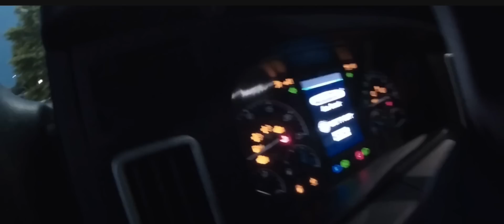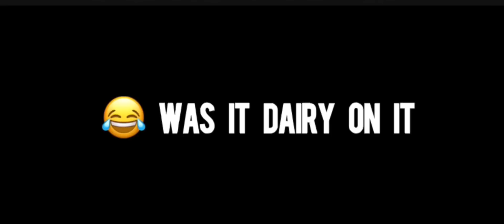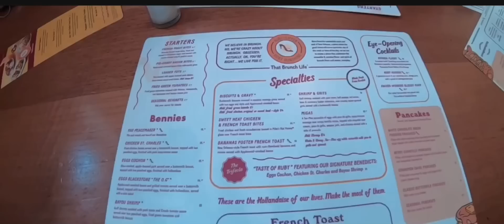We had to make a DIFFICULT Decision | Carla's Girl's Trip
If you are interested in driving for Hyfield trucking or learning more about this amazing fleet, then click this link to:
-Chat instantly W/ a rep

-Discord Access
-Herbs
-Vlogs
-Podcast
-Audiobooks
-Music
-Merch